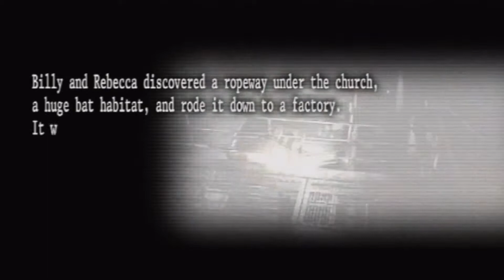You can't throw a grenade at a bat - Resident Evil Umbrella Chronicles 04